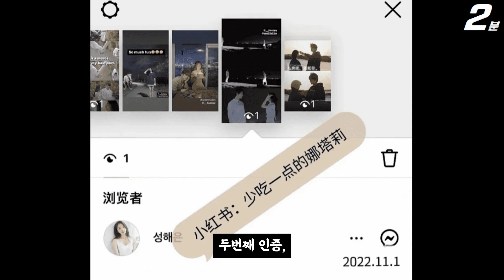SUB) 환승연애2 성해은 인스타그램 하다가 싹 걸린 상황 (+찰스엔터) EXchange2 / 換乘戀愛2 / Transit Love2